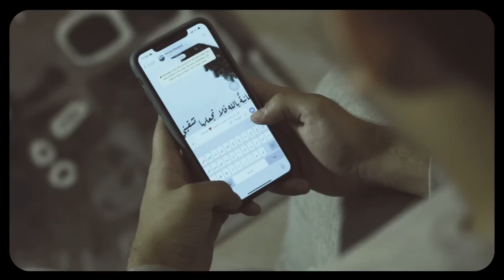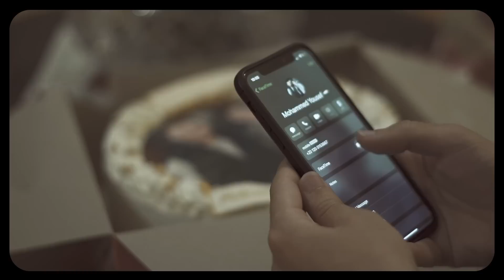Sana Bitmor - Baraa Masoud & Mohamed Youssef | سنة بتمر - براء مسعود & محمد يوسف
Sane Bitmor || سنة بتمر
Baraa Masoud & Mohamed youssef || براء مسعود & محمد يوسف

Lyrics & Melody: Anwar Hussam
Mix & Master: Eng. Amr Humam Akkad

Guitar: Zyad Saif
Violin: Mr. Ayman Al Nazer

Mixed & Mastered: Eng. Amr Akkad
Graphic Design: Graphulla
Video By: Ahmed Mosabbeh
Mohamed Magdy
Zeyad Khater

Translation:
English: Hala Sawwas
Spanish: Marwa Khreasat
Turkish: Mustafa Hamada

Special Thanks:
Ziad Saif
Abd Al Rahman Al Majzoub “Family”
Alaa Al Zayed
Malek Noor
Reda Sharaf
Mohamed AlSayed

Production & Music Arrangement: Studiona Records

Lyrics: By Anwer Husam
سنة من عمري بتعدي
One year of my age passes
وبتملى حياتي تحدي
fills my life with a challenge
وبتكبر فيها تجربتي
my experience grows bigger
وبتمر الأيام
and the days go by
سنة بتقدمني خطوة
A year takes me a step
تملاني طاقة وقوة
Fills me with energy and strength
ولو صعبة بتضلها حلوة
Even if it is difficult, it will be sweet
وبتمر الايام
سنة بتمر بحلو ومر
A year passes sweet and sour
فيها الخير وفيها الشر
There is good and there is evil

ومهما سنينك كانت صعبة
no matter how difficult your years were,
بكرا تشوف ايام بتسر
you will have sweet days
ناس محبتهم بتزيد
We love some people more and more
وناس نقابلها من جديد
We meet some again
وناس تفارقنا لبعيد
some people leave us long way
وبتضلها أيام بتسر
and our days will always be sweet